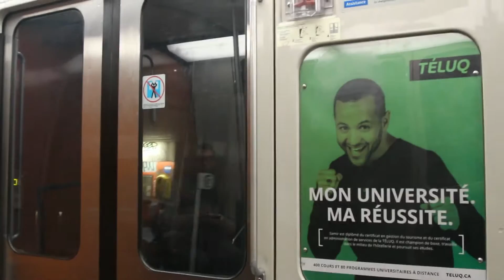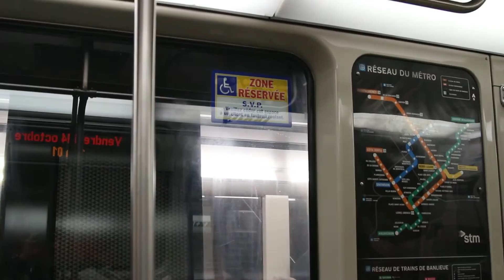Métro de Montréal - bon 50e anniversaire! | 50th anniversary special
Le 14 octobre 2016, nous célébrons le 50e anniversaire du métro de Montréal, qui a ouvert en 1966. Voici ma compilation des vidéos du métro; dont la plupart a été filmé aujourd'hui, sauf la partie à partir de 10:14, qui a été filmé le 16 septembre 2016. J'ai également inclus une galerie de photos à 13:15. Une attention spéciale a été accordée à MR-63 Jeumont élément 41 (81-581 / 80-041 / 81-582), ce qui rend un son spécial, contrairement à tous les autres voitures MR-63; il est présumé prendre sa retraite dès que Jeumont 40 et 42 ont été retirés en 2006 (?) et 2016 respectivement.

On 14th October 2016, it is the 50th anniversary of the opening of the Montreal Metro, which opened in 1966. Here is my compilation of videos of the metro; most of which was filmed today except the part starting at 10:14, which was filmed on 16th September 2016. I've also included a photo gallery at 13:15. Special attention was given to MR-63 Jeumont element 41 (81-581 / 80-041 / 81-582), which make a special sound unlike all other MR-63 cars; it is presumed to be retiring soon as Jeumont 40 and 42 were retired in 2006 (?) and 2016 respectively.

* N'utilisez pas cette vidéo sans permission. Toute version arraché sur un autre compte sera rapporté.